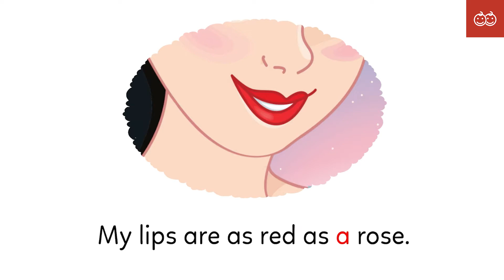I EAT POISON APPLE - Lesson 5 (Level F) - Learn English For Kids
I am a princess.
My hair is as black as ebony.
My skin is as white as snow.
My lips are as red as a rose.
I live with seven dwarfs
I eat a poison apple and fall into a deep sleep
A handsome prince wakes me up with a kiss.
who am I, I am snow white.

Learn English through Short stories | English For Kids